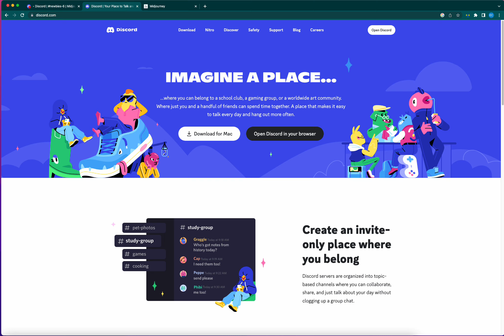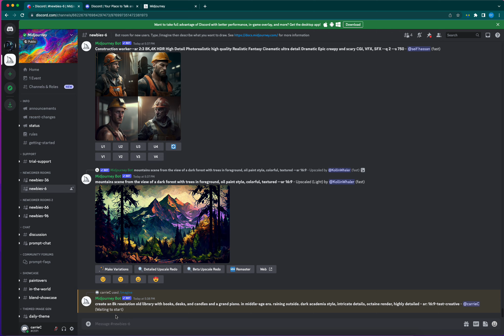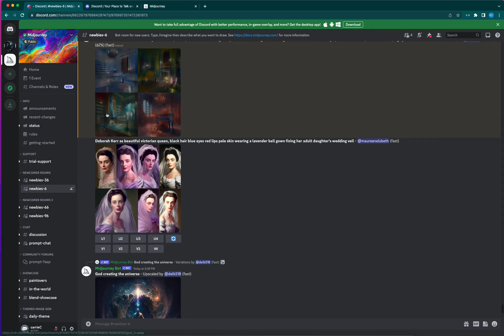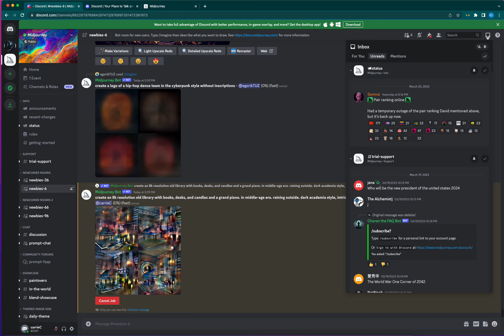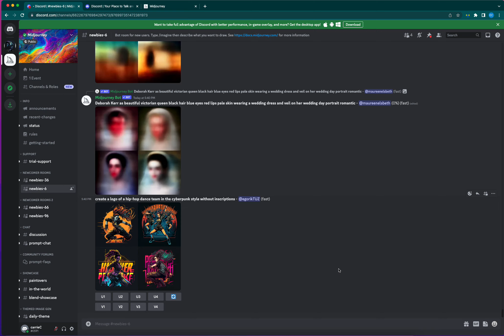AI 人工智能繪圖超好玩！Midjourney示範 實做教學 超簡單！不到五分鐘，一學就會！